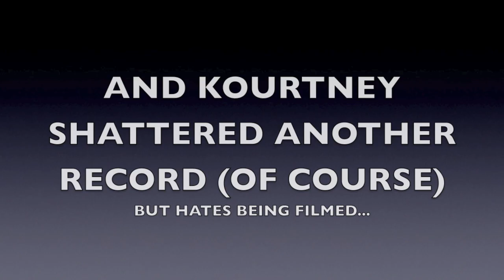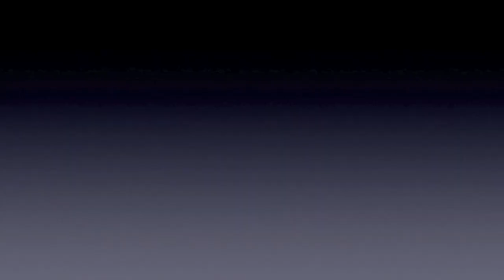2011 Bennington Monument stair race results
Justin Stewart and Kourtney Dexter dominate yet another stair race - this one a sprint climb, coming off their long AON building climb domination two months prior, proving they are total animals in both the long and the short of it!